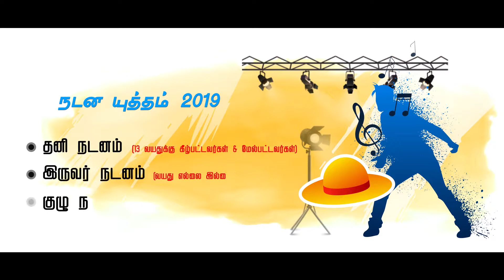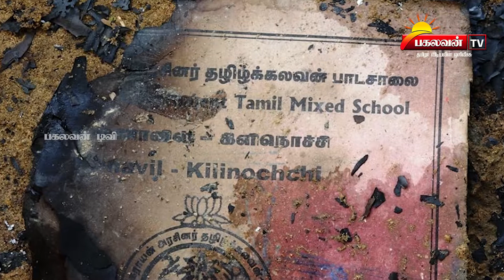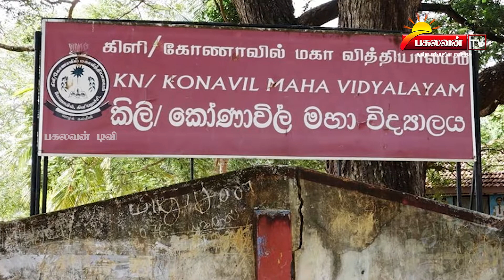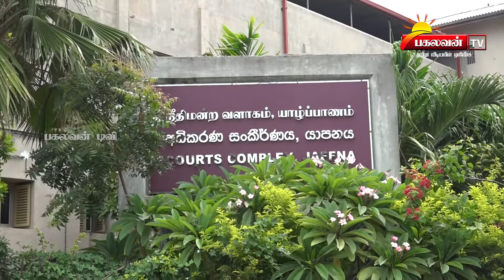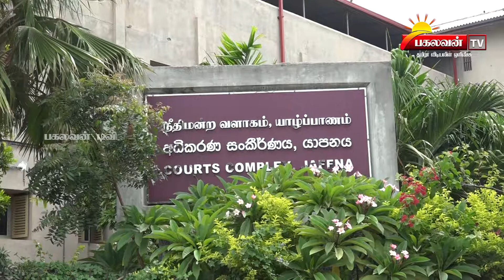Pakalavan Tv | Prime Tamil News - (13.09.2019)